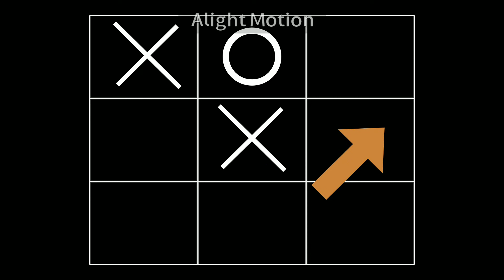NoCopyrightSound & Midori Stories Scary Tic Tac Toe